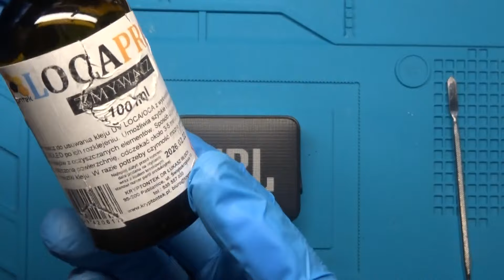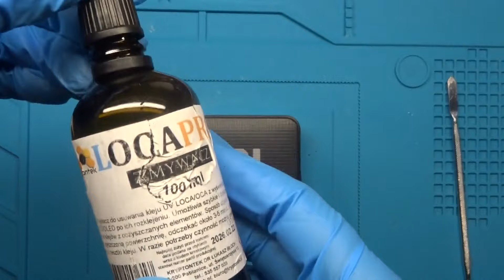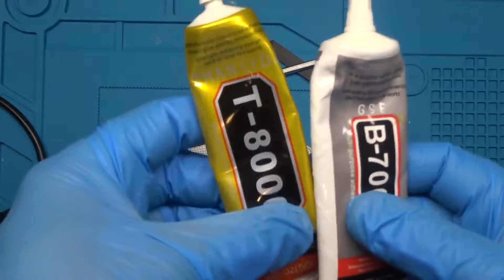Głośnik JBL GO 2 repair, demontaż maskownicy, rozkręcenie głośnika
Na filmie pokazałem jak zdjąć maskownicę z głośnika JBL GO2 w celu naprawy głośnika, rozkręcenie , demontaż płyty głównej, demontaż, wymiana gniazda ładowani i jack.